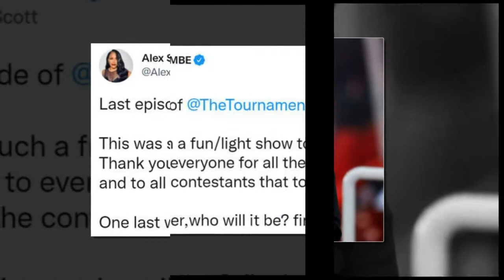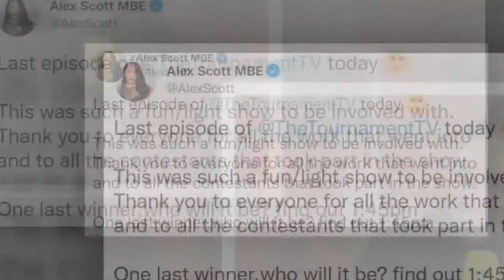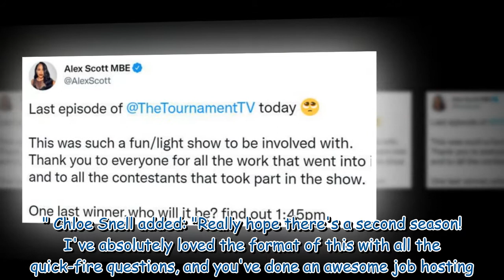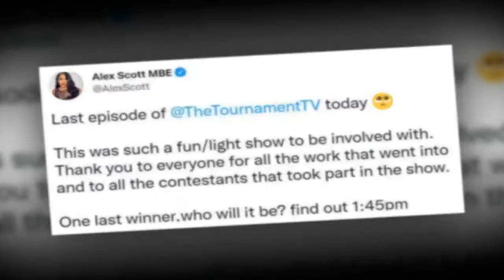'Thank you everyone' Alex Scott bids farewell to BBC show as host confirms final episode